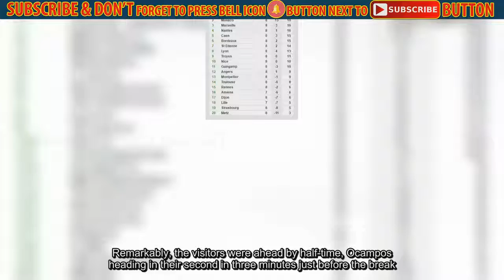Nice 2-4 Marseille: Ocampos double sparks comeback victory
Lucas Ocampos scored twice as Marseille recovered from a terrible start to beat Nice in the Mediterranean derby in Ligue 1.Both teams have been in good form but it was Nice who flew out of the blocks, with Mario Balotelli opening the scoring after just four minutes and Jean Michael Seri doubling the advantage 12 minutes later with a deflected strike.Marseille needed to respond quickly and they did, Ocampos netting his first in the 26th minute before an own goal from Pierre Lees-Melou levelled things up.Remarkably, the visitors were ahead by half-time, Ocampos heading in their second in three minutes just before the break.Marseille's momentum was not interrupted and they moved further ahead in the 47th minute through Luiz Gustavo.Gustavo was shown a straight red card 24 minutes from time for a studs-up challenge on Lees-Melou but Nice could not find a way back.The comeback win sends Marseille up to third in the table.They are now level with Nantes, but ahead of them on goal difference.Despite victory, Marseille are still six points behind leaders PSG, and three behind Monaco.